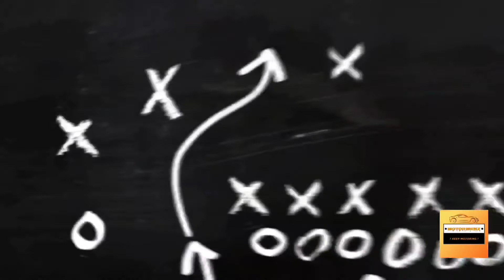2021 Tata Nexon Diesel Variant Line Up Set To Be Downsized ???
Here is a video of 2021 Tata Nexon Diesel Variant Line-Up in India.

" Keep Motoring "

   ⏰⏰TIMECODES⏰⏰

00:00 - Intro
00:10 - Tata Nexon Diesel Update
01:06 - Outro

Realme X2 Pro :

Chest Harness :

Useful Accessories For Cars :